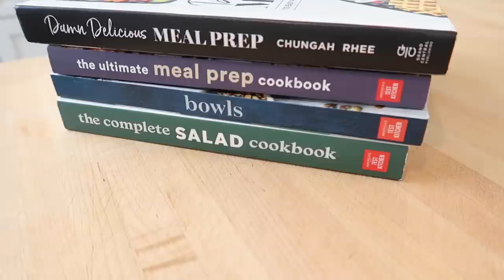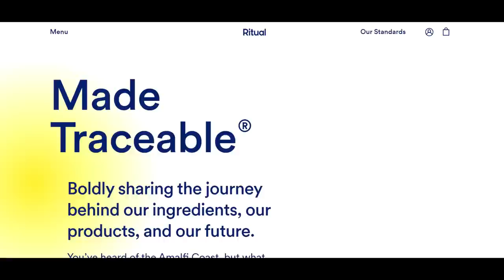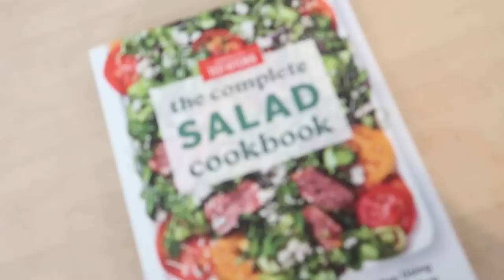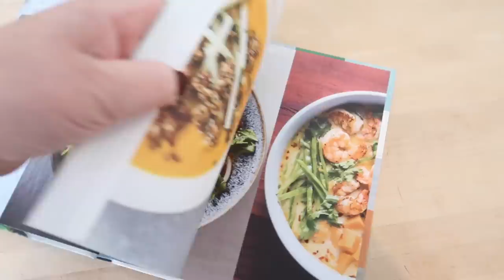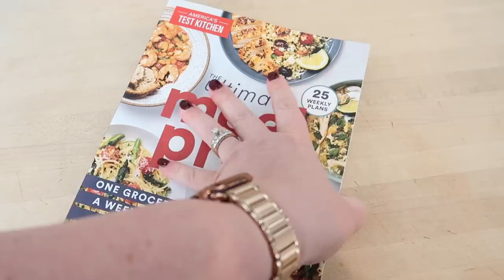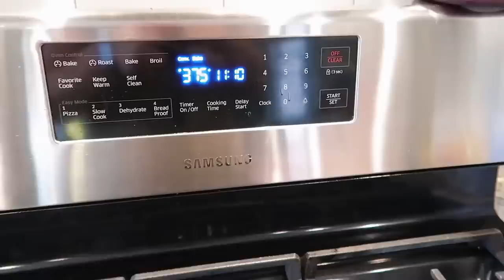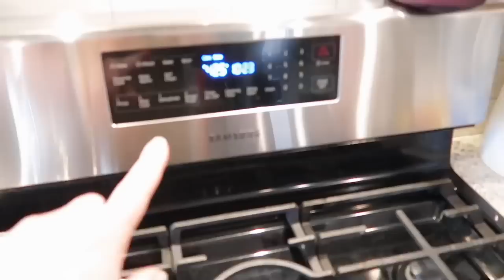💫 How to Meal Prep: The QUICK & EASY Way!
📍 LINKS MENTIONED IN THIS VIDEO:
--- Damn Delicious meal prep cookbook
--- America's Test Kitchen meal prep cookbook
--- Skinnytaste Meal Prep cookbook
--- America's Test Kitchen Salad cookbook
--- America's Test Kitchen Bowls cookbook

⏰ TIMESTAMPS:
0:00 Intro
0:13 What are the barriers to meal prep?
3:20 What to keep in your fridge for easy meal prep
11:22 Meal Prep Cookbooks
13:52 Egg Bite Muffins
16:13 Turkey Burgers with Salad
20:00 Fennel Salad